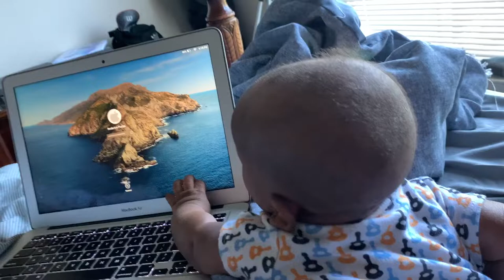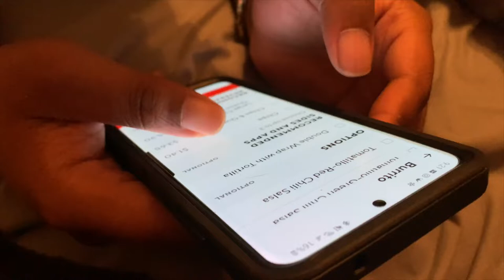Clogged Duct + REAL Mom Life | Day in the life of a First Time Mom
Hey boo! It's been a while but I wanted to update you guys on my thoughts and feelings now that I've been rocking with first time mom life for about 5 months! MAKE SURE YOU WATCH IN 1080! But seriously I realized this weekend that I want to get back to recording videos FOR MY ENJOYMENT. I get that youtube is a public platform but my journey through marriage, entrepreneurship, and first time motherhood is something I want to be able to cherish and look back on all the memories!

I plan to share more BTS of my business(es) and of course a ton of first time mom life and family life!

Camera for videos: iPhone X or Canon G7X Mark II

KAY HILLMAN BIO: Kay is a first time mom and creative entrepreneur. She is passionate about helping other women build a business they love that allows them to snuggle a little tighter with their little one. Her goal is to give tips, tricks, and hacks to help women juggle their busy life and entrepreneurship. She is a social media and digital marketing expert and has a mission to spread her message far and wide! An educator at heart, she is cultivating a community of women that want to create a business they love to support the family they love even more!